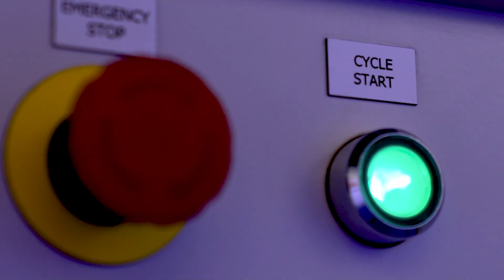Produkcja adaptacyjna. Systemy mechatroniczne w przemyśle [audio: PL; sub: PL, EN]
Kiedy mowa o szybkości, wydajności i elastyczności w produkcji, wkraczamy w tematykę produkcji adaptacyjnej. W filmie prezentujemy przykład zrobotyzowanej celi z robotem przemysłowym oraz inteligentnym systemem transportowym ACOPOStrak.